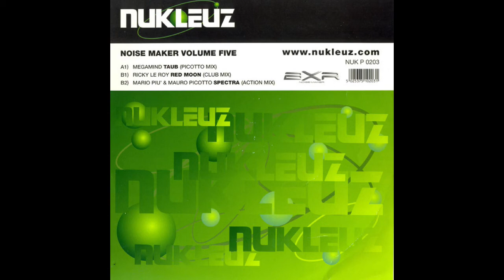B1) Red Moon (Club Mix) - Ricky Le Roy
NOISE MAKER VOLUME FIVE      NUK P 0203

Written by: M.Picotto / R.Ferri
Produced by: Mauro Picotto

Published by Media Songs Srl / Warner Bros Music Italy Srl

Licenced courtesy of Nukleuz Records, Exclusive licences for the UK & Eire. Original sound recordings prodused and released by BXR Records & Owned by Media Records Srl.